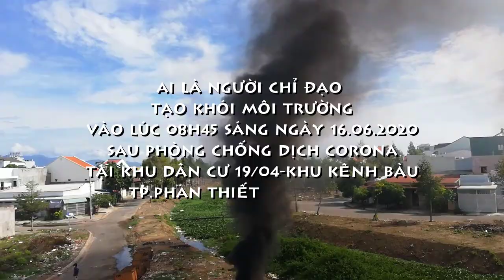[FULL HD]PHAN THIẾT KHÍ THẢI ĐỘC HẠI-AI TẠO RA KHÓI MÔI TRƯỜNG NÀY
KHU DÂN CƯ 19/04-KHU KÊNH BÀU
TP.PHAN THIẾT BÌNH THUẬN
SAU TRẬN CHIẾN CHỐNG ĐẠI DỊCH CORONA
BÂY GIỜ LẠI CÓ MỘT LOẠI KHÍ THẢI ĐỘC HẠI
AI ĐÃ TẠO RA KHÓI MÔI TRƯỜNG NÀY...
PROMOVIES VIDEOKAR NS QUANG DAU